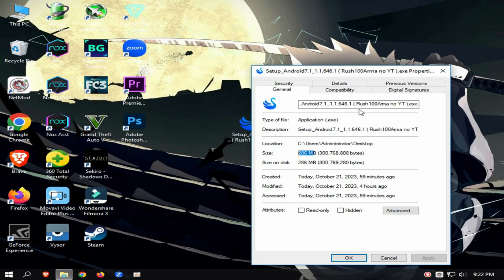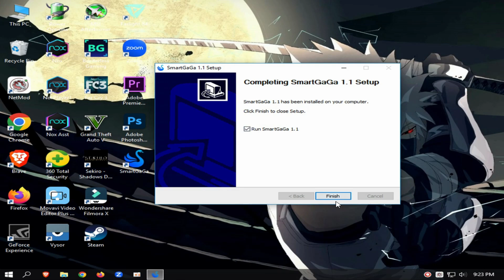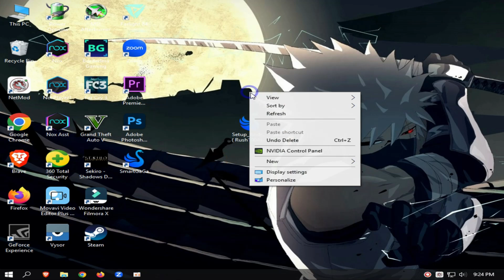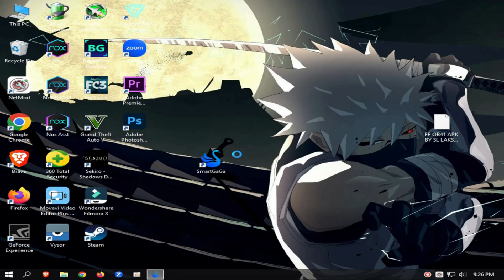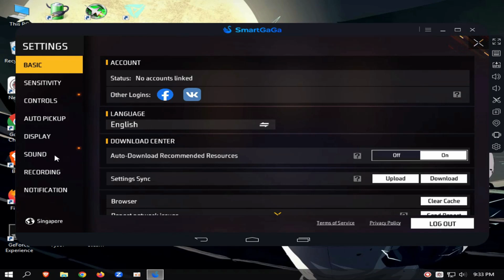Best emulator for low end pc | SMARTGAGA 7.1.2 OFFICIAL VERSION |ANDROID 7.1.2 | 2 core cpu| 2gb ram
MY PC SPEC :

8GB RAM
500GB HARD DRIVE
GT 710 2GB DDR5